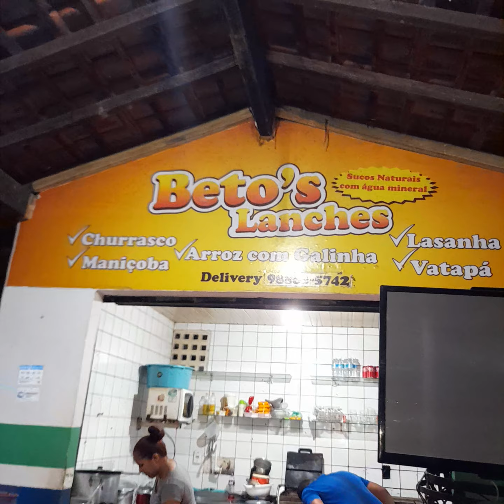O delicioso vatapá, degustado por Hilton Vatapá no Beto's Lanches, na companhia de Bitto Voreber.